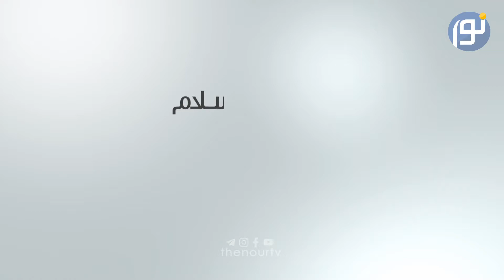سفرم به اسلام - جُوان از آمریکا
جُوان از آمریکا - سفرم به اسلام - 50
شبکه جهانی نور